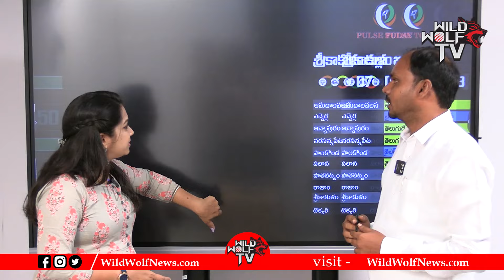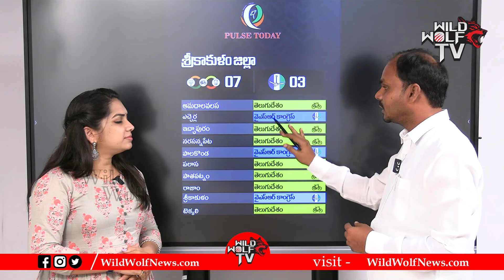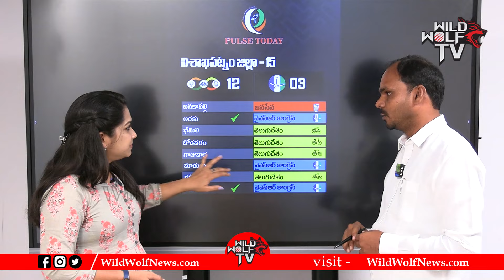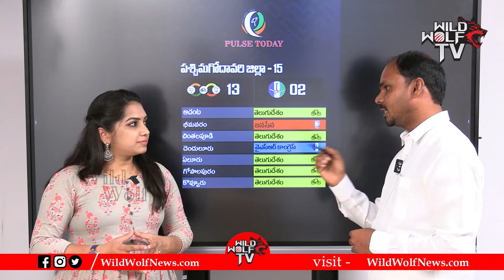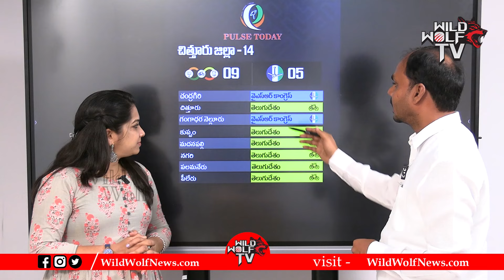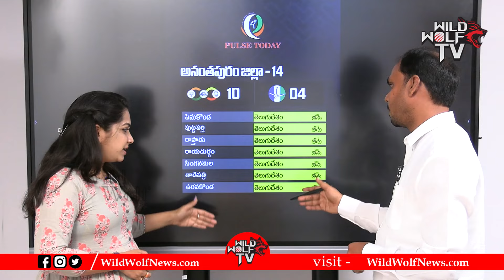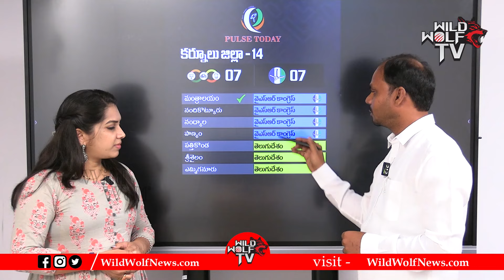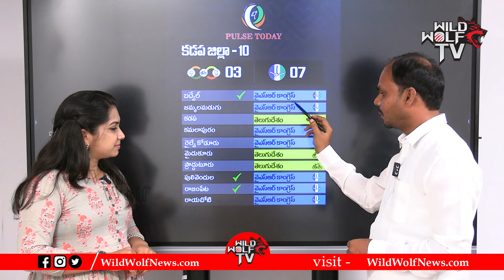Pulse Today Latest Survey On After AP Elections Results 2024 | YCP | JSP | TDP | AP Politics |WWD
Watch► Pulse Today Latest Survey On After AP Elections Results 2024 | YCP | JSP | TDP | AP Politics |WWD